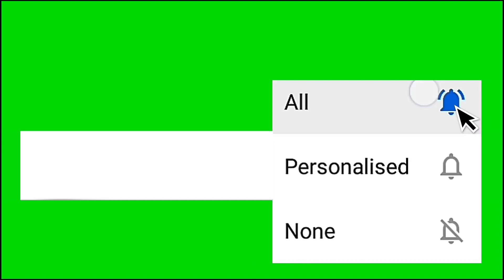Master C.V.V yoga Equinox in September | About initiation | [ 4K ]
Vlog 100
Master C.V.V yoga september Equinox Guntur

- Exclusively in Guntur town
- master C.V.V yoga center in Guntur YouTube videos